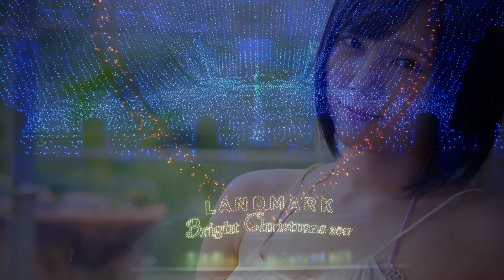ブルー・ライト・ヨコハマ いしだ あゆみ Blue Light Yokohama Ayumi Ishida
My Image Photo Movie.私が小学生の時にヒットした曲です。
コメント欄に私の作風がエロいなど書く方が多くいます。
私の作風がお嫌いな方は他のチャンネルの動画を視聴してください。